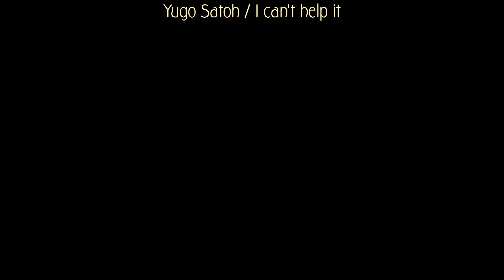I can't help it / Michael Jackson / Guitar Cover: Yugo Satoh